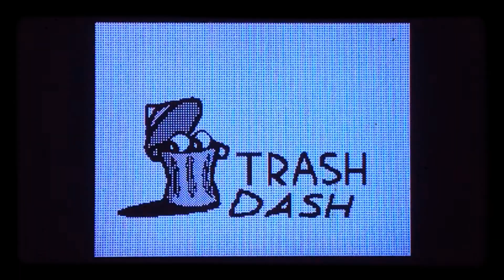Mario's Flagpole Calamity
It's been almost 4 years since the original version was dumped on YouTube back in 2018.
The video hit over +400 views, but I don't think this version would hit as much as this one, so let's find out!